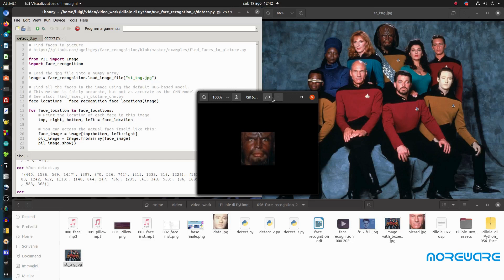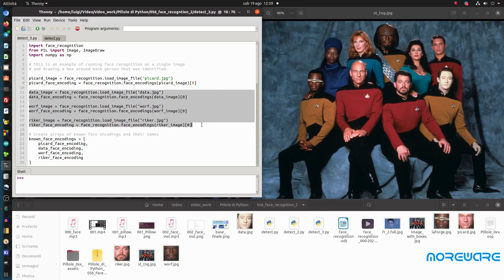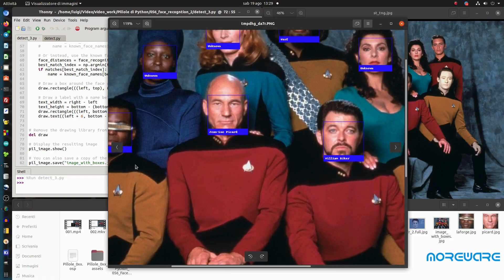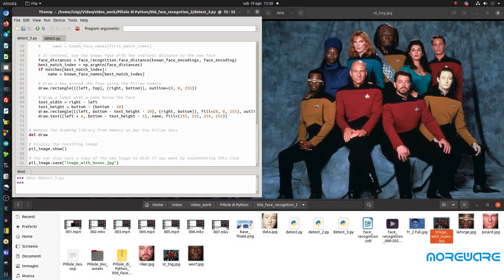Pillole di Python #056 - Image recognition 2: gestione di archivi fotografici.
Nello scorso video abbiamo analizzato gli strumenti e i moduli per estrarre le informazioni necessarie al riconoscimento facciale con Python.
Oggi faremo un passo avanti, e impareremo ad usare i metodi per “riconoscere” non solo le forme all’interno delle immagini, ma anche se tali immagini corrispondano a qualcuno presente nel nostro archivio.
Il tutto, sempre solo con una manciata di righe di Python.
Buon divertimento!